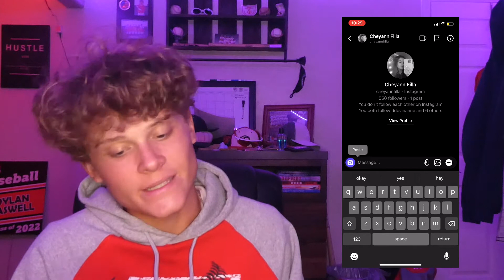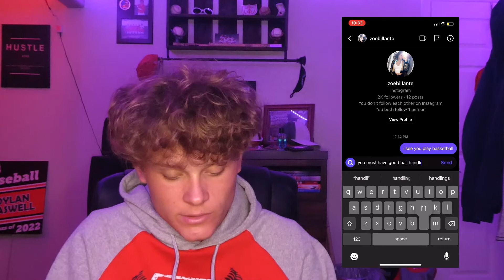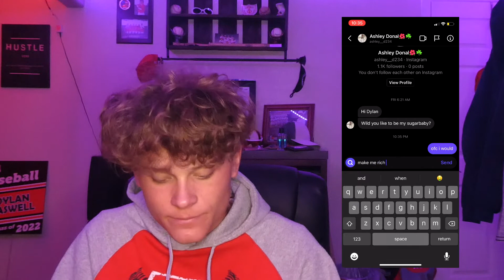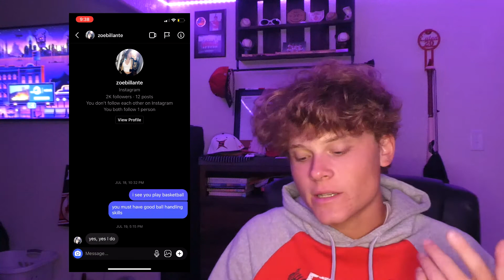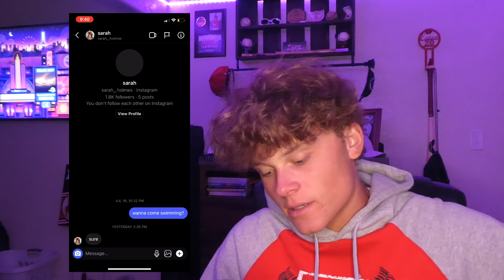Using Subscribers Pickup Lines on Tiktokers...